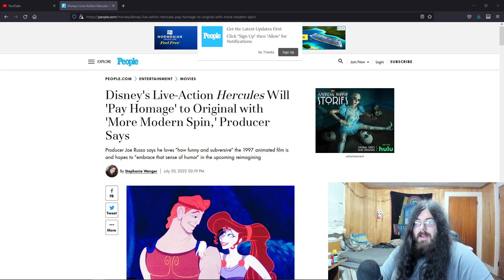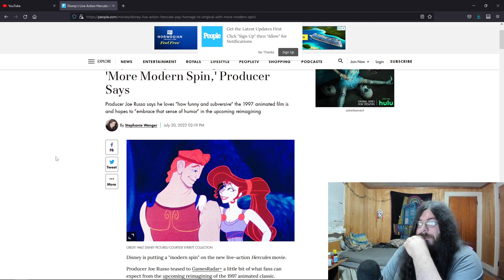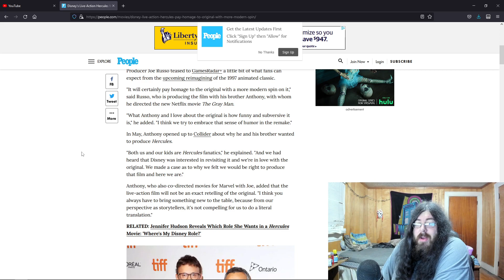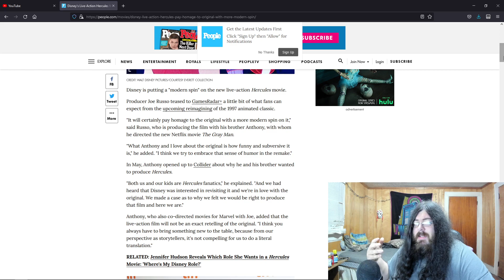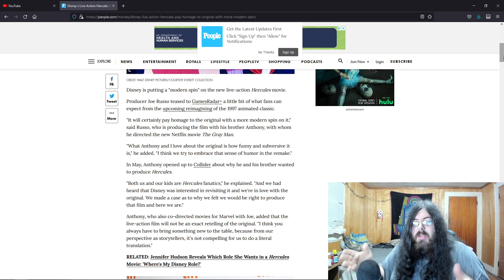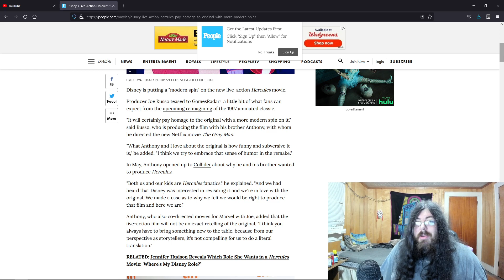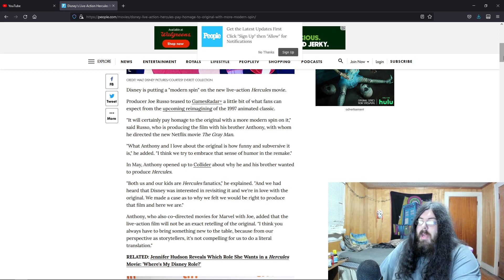Disney's Hercules Live Action Remake Will Be Remade With A "Modern Twist"